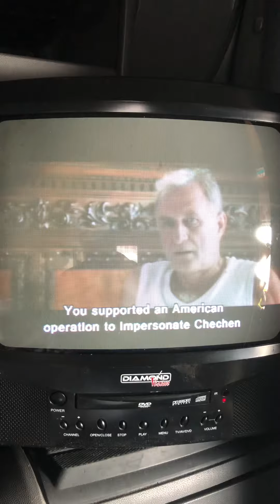The November Man russian roulette scene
I own no rights to “November Man” movie